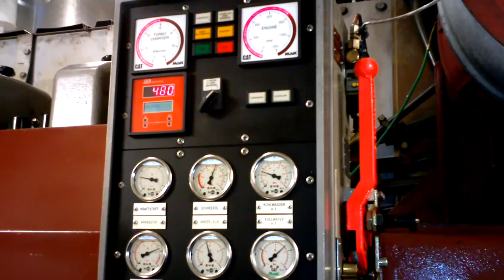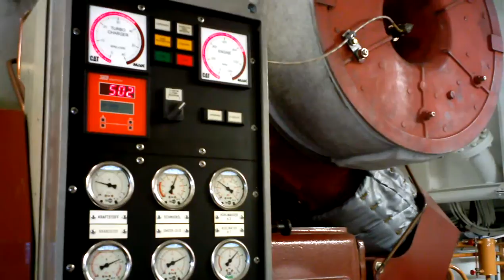Mak M20 diesel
Dutch inland pusher with triple Mak 8M20 engine manouevring